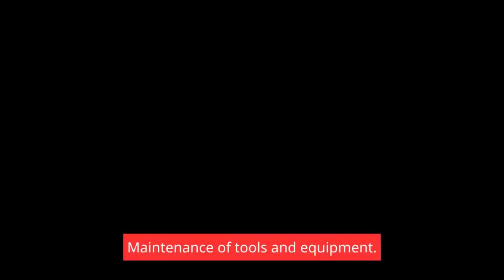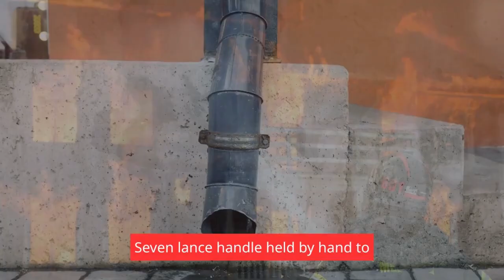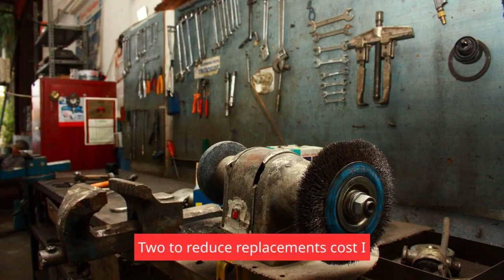How to Maintain Tools and Equipment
Agricultural Tools and Equipment: Enhancing Efficiencies in Farming Practices

Introduction:
Agricultural tools and equipment play a crucial role in modern farming practices, enabling farmers to efficiently perform various tasks necessary for cultivating crops, managing livestock, and maintaining agricultural infrastructure. These tools encompass a wide range of implements, machinery, and equipment specifically designed and engineered to enhance productivity, optimize resource utilization, and ensure the effective execution of farming operations. From small-scale handheld tools to large-scale mechanized machinery, agricultural tools and equipment have revolutionized the agricultural industry, empowering farmers to meet the growing demands of food production in a sustainable and efficient manner.

Types of Agricultural Tools and Equipment:

1. Hand Tools:
Hand tools are commonly used on small-scale farms or for specific tasks that require precision and manual control. These tools include shovels, rakes, hoes, spades, sickles, and pruning shears. They aid in soil cultivation, planting, weeding, and harvesting crops, as well as maintaining proper crop health.

2. Irrigation Tools and Equipment:
Irrigation tools and equipment are essential for delivering water to crops efficiently. These include sprinklers, drip irrigation systems, hoses, pumps, and water storage facilities. They help reduce water wastage and improve water distribution, ensuring crops receive adequate water for optimal growth and productivity.

3. Tractors and Machinery:
Tractors and machinery are the backbone of modern agriculture, enabling farmers to handle large-scale farming operations efficiently. Tractors are versatile machines that can be fitted with various attachments such as plows, cultivators, planters, and harvesters, making them suitable for tasks like plowing, tilling, planting, and harvesting. Other machinery includes combine harvesters, balers, sprayers, and seeders, which further streamline and automate farming operations.

4. Livestock Management Tools:
Livestock management tools and equipment are crucial for efficient animal husbandry and welfare. These tools include feeding equipment, milking machines, cattle handling facilities, shearing equipment, and veterinary instruments. They aid in the feeding, handling, and medical care of livestock, ensuring their well-being and maximizing production.

5. Crop Protection Tools:
Crop protection tools and equipment are essential for managing pests, diseases, and weeds that can negatively impact crop yield and quality. These tools include sprayers, dusters, pest traps, and weed control implements. They facilitate the application of insecticides, herbicides, and fungicides, protecting crops and enhancing their overall health.